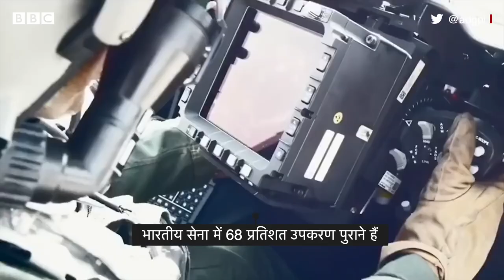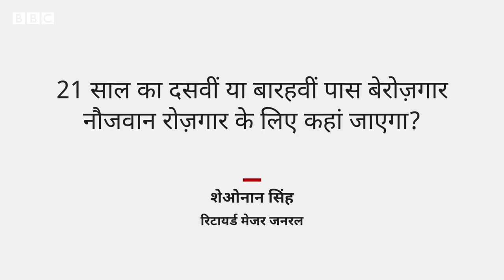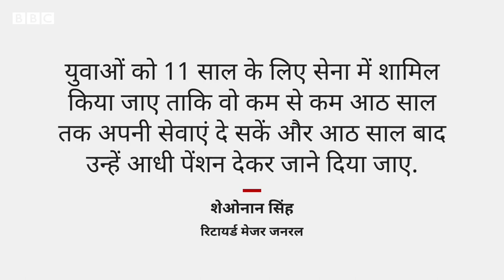Agnipath Scheme Protest||agneepath yojana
केंद्र सरकार की अग्निपथ योजना (Agnipath Scheme) के खिलाफ बिहार में चल रहा विरोध प्रदर्शन अब भयानक रूप लेता जा रहा है। गुरुवार की तरह शुक्रवार की सुबह भी कुछ ऐसी तस्वीरों के साथ हुई। प्रदर्शनकारियों ने अलग-अलग जगहों पर ट्रेनों को आग के हवाले कर दिया। कहना गलत नहीं होगा कि ये विरोध प्रदर्शन अब उपद्रव का रूप ले चुका है।